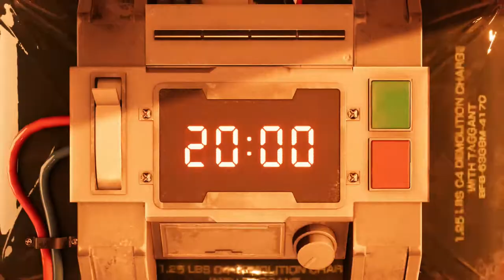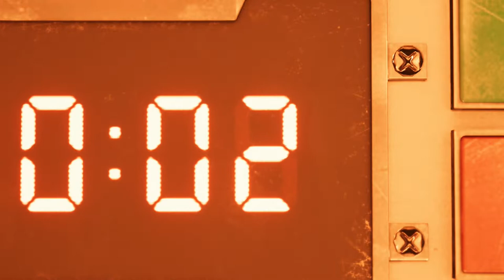Final Fantasy VII Remake DEMO Complete Playthrough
This is my first Attempt at playing the Final Fantasy VII remake Demo. I am absolutely blown away by the sheer level of detail and subtle throwbacks to the Original FF VII. It seems the developers really brought forth the heart and soul of Final Fantasy VII in this Demo. I can't wait to Play the Final game when its released.